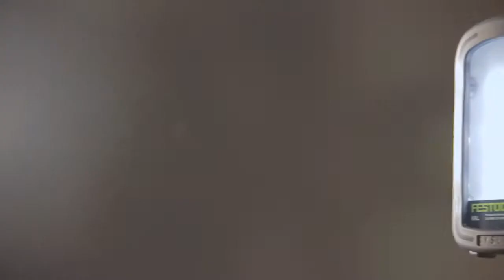Festool SysLite KAL Super Bright Heavy Duty LED Work Lamp Site Light 498231 - PTC Tools UK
The Festool SYSLITE KAL super bright work light, for more information and to buy